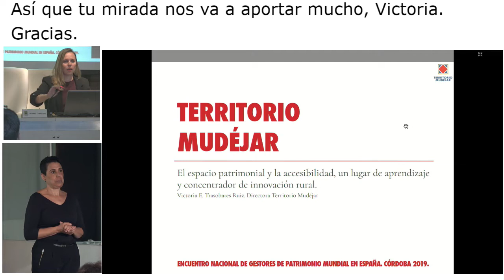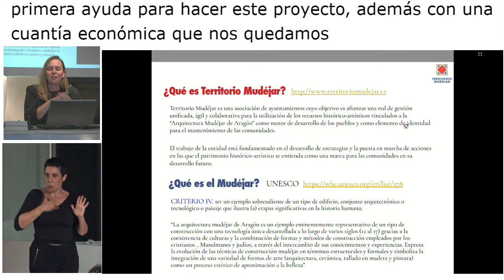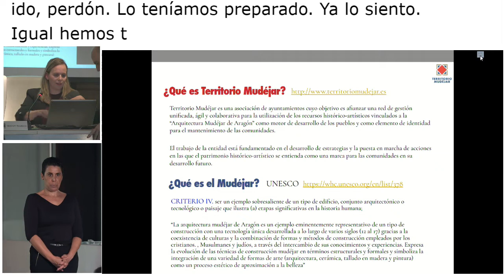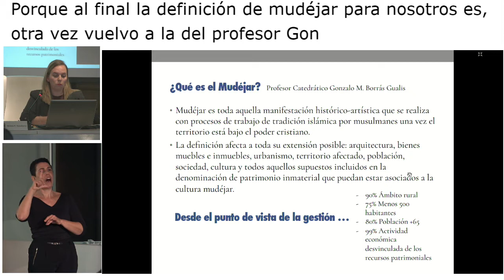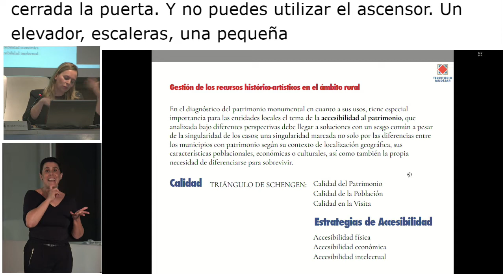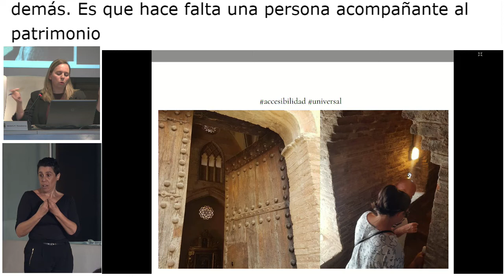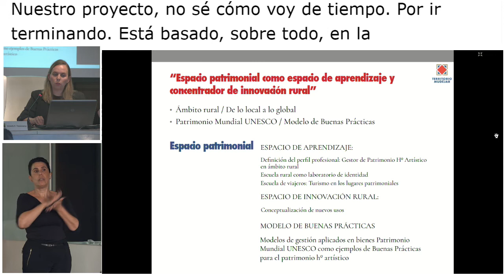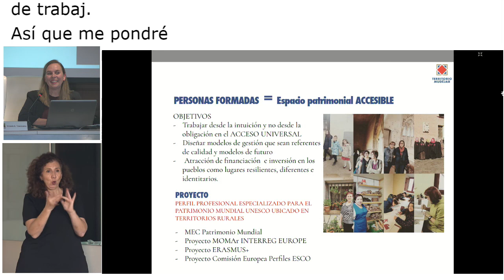Buenas prácticas en Patrimonio Mundial: Arquitectura Mudéjar de Aragón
DÍA 2
9. XIII Encuentro de Gestores de Patrimonio Mundial. Buenas prácticas en Patrimonio Mundial: Arquitectura Mudéjar de Aragón. Victoria Trasobares.